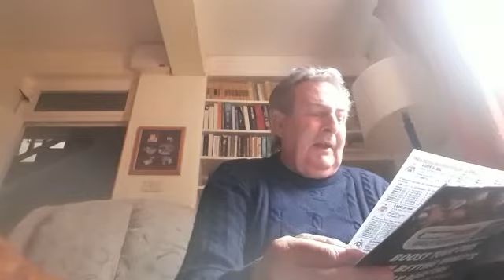Podcast for Greyville 20190925